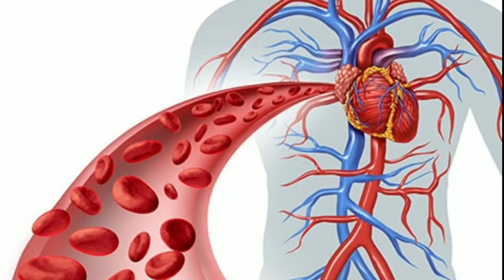शरीर का कौन सा part है जहाँ Blood supply नही होता ?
Here you know that  our body  has a special part where no any blood is supply.

eye facts in hindi,
eye facts bright side,
blue eyes facts,
london eye facts,
brown eyes facts,
facts about eye contact,
facts about eye color,
eye contact psychology facts tamil,
eyecon facts